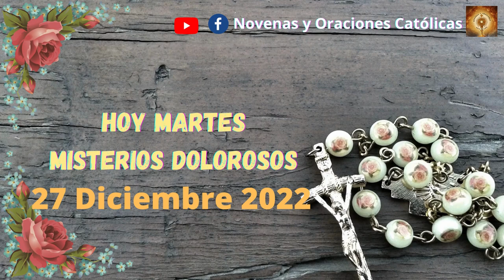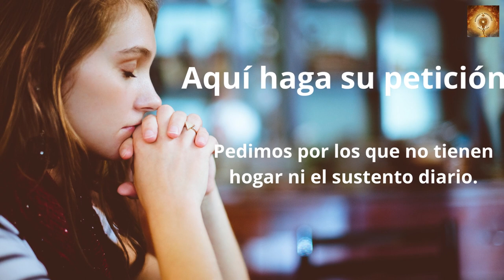Santo Rosario de hoy martes 27 de Diciembre Misterios Dolorosos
Lectura del santo evangelio según san Juan 20, 1a. 2-8

El primer día de la semana, María la Magdalena echó a correr y fue donde estaban Simón Pedro y el otro discípulo, a quien Jesús amaba, y les dijo:
«Se han llevado del sepulcro al Señor y no sabemos dónde lo han puesto».
Salieron Pedro y el otro discípulo camino del sepulcro. Los dos corrían juntos, pero el otro discípulo corría más que Pedro; se adelantó y llegó primero al sepulcro; e, inclinándose, vio los lienzos tendidos; pero no entró.
Llegó también Simón Pedro detrás de él y entró en el sepulcro: vio los lienzos tendidos y el sudario con que le habían cubierto la cabeza, no con los lienzos, sino enrollado en un sitio aparte.
Entonces entró también el otro discípulo, el que había llegado primero al sepulcro; vio y creyó.